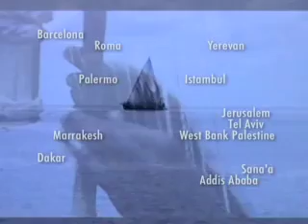Luigi Cinque SacraKonzert PRELUDIO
con L. Cinque, J. Gasparyan, B. Seck, E. Maghnagi